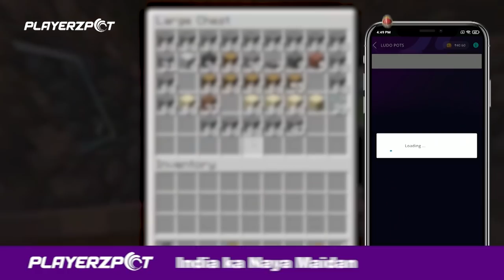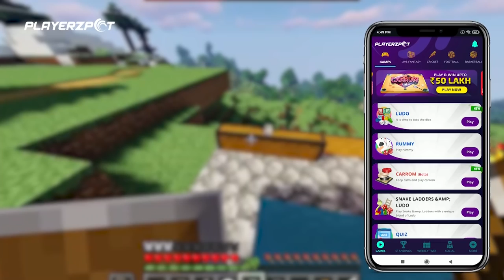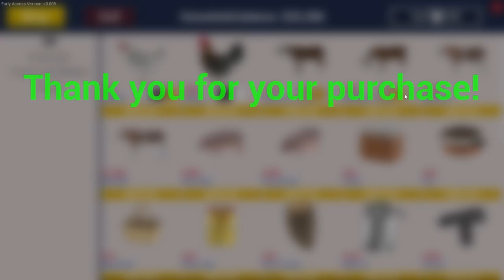NEW COW FARM IN OUR RANCH |RANCH SIMULATOR MALAYALAM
Hello Guyz,
  I am Gokul Krishna welcome back to another video.
In this channel we are exploring contents like what i can make like Gaming, Technology Gadgets, Vlogs and Observation videos, Photography and many more.
So I am calling the type of this channel is "Aviyal".

 HP pavilion 15 Laptop
           16GB RAM
PROCESSOR :INTEL i5 8300H
GRAPHICS  :NVIDIA GTX 1050 4 GB GRAPHICS
OS        : WINDOWS 10 HOME
STORAGE   : 120 GB SSD
            1024 GB HDD